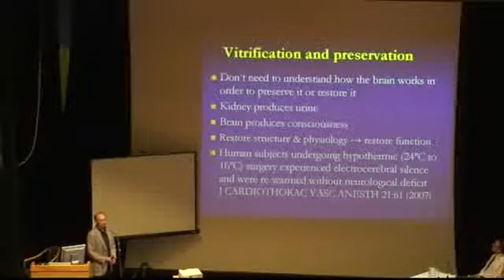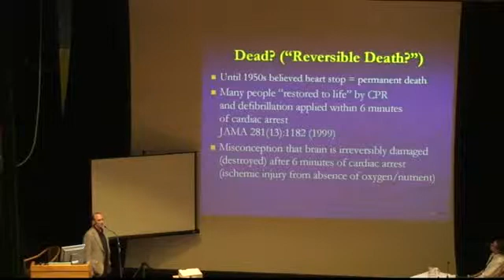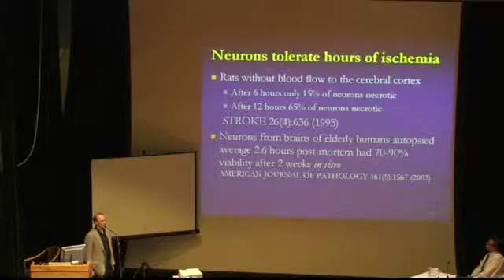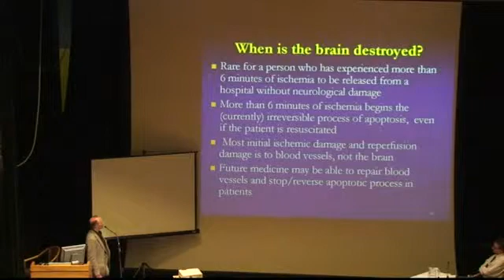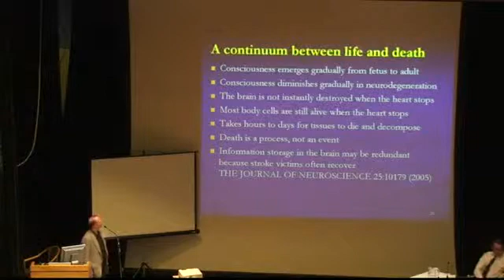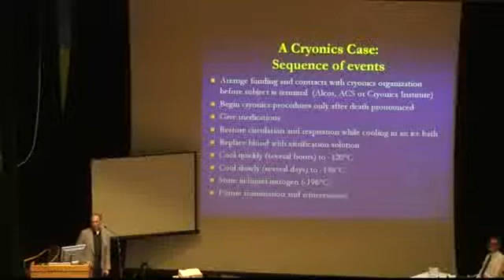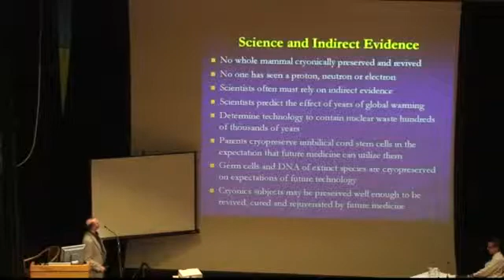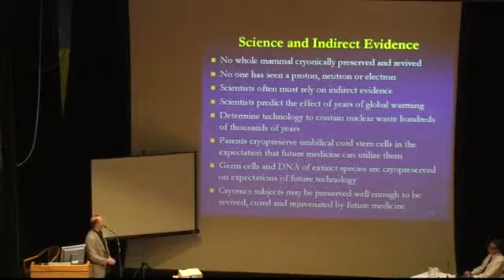Feasibility of Cryonics Part 2